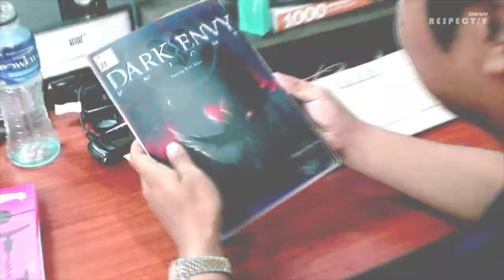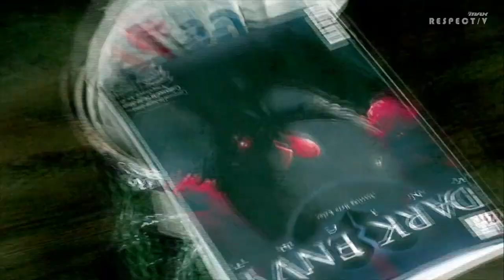DARK ENVY...but beats 2 and 4 are swapped